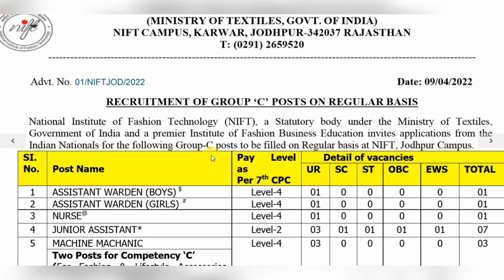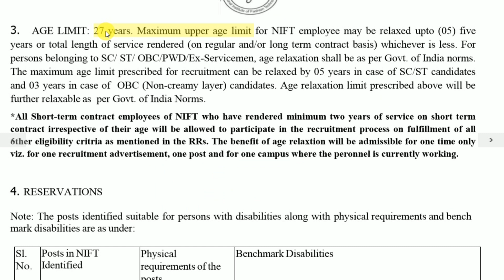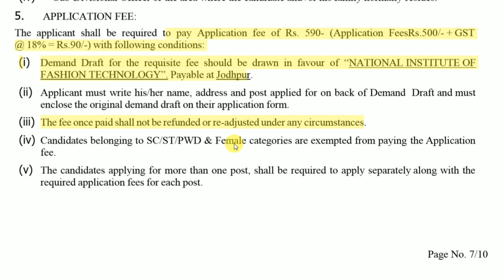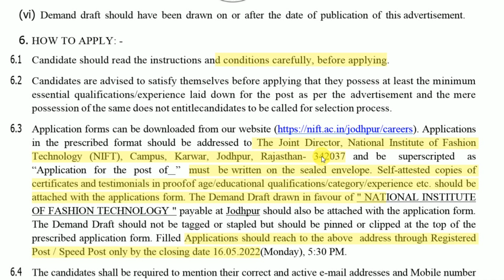NIFT Recruitment 2022 | Junior Assistant | 12th Pass | Apply Online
Important Books